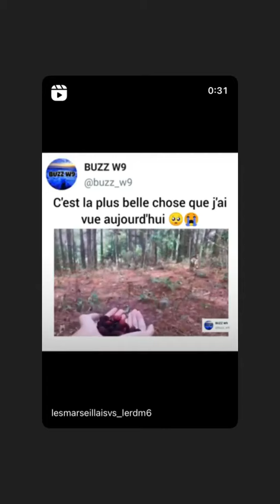ILLAN CTO - 04 Novembre 2021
Les amis on se retrouve pour mon vlog du 04 Novembre 2021 sur notre chaine - Pour retrouver tous mes vlogs direction ma playlist